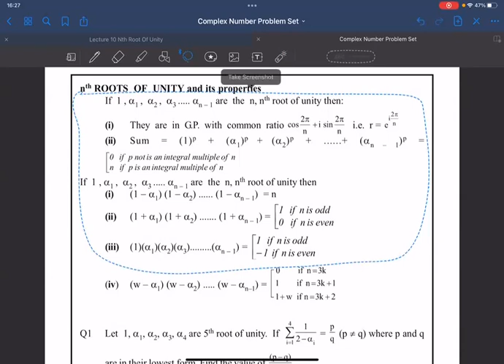lec 10 complex number th root of unity